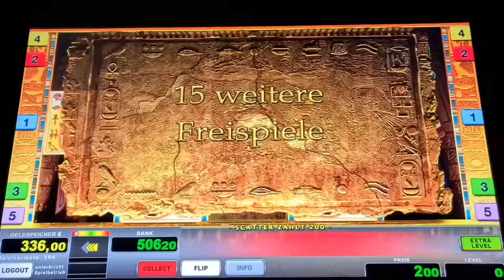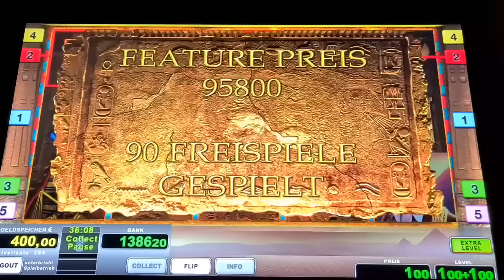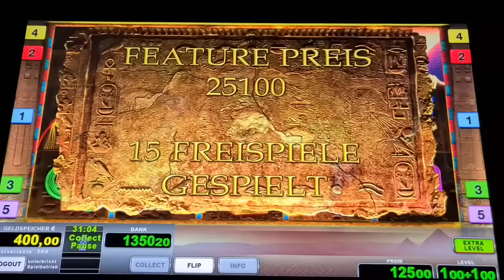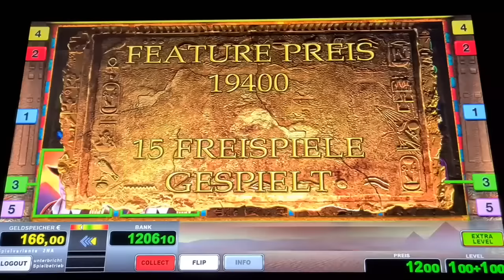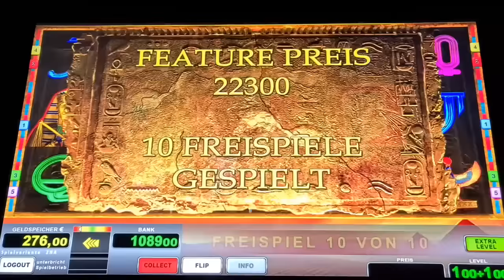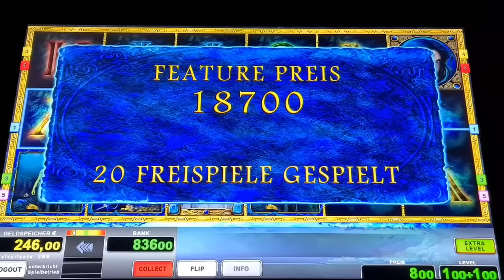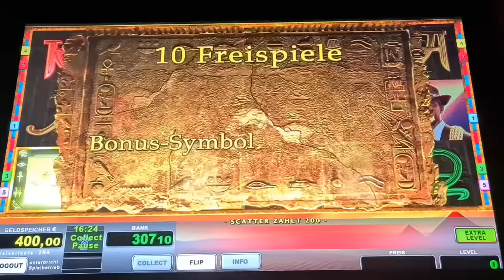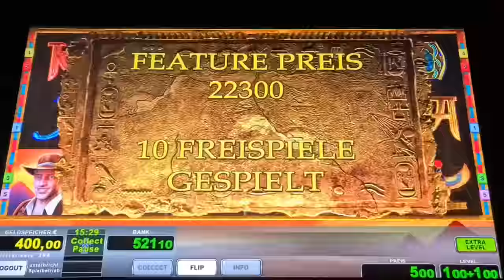Book of Ra Two Symbols💣 Big Win 2€ Freispiele ohne Ende🔥 Novoline Spielothek Geht ab🔥